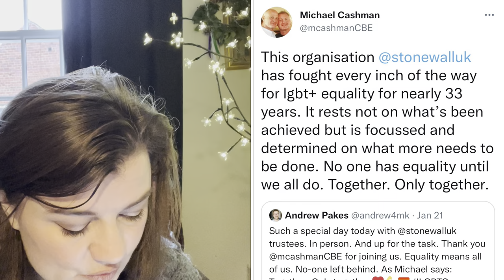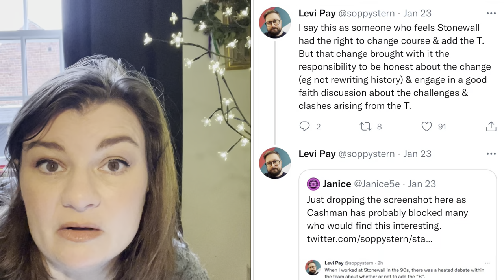Lord Cashman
You may wish to write to Lord Cashman at the Hpuse of Lords, London SW1A 0PW. My previous video “Write to your MP/Lords” is a good quick reminder of how to do this

References

1. Police Crime Bill Debate. Hansard, 10/01/2022
[Accessed on 11/01/2022 at 13:07]

2. Police, Crime, Sentencing and Courts Bill
Fourth Marshalled List of Amendments to be Moved on Report. HoL 2022

3. View the Hansard contribution by Lord Cashman (Non-Afl) on Monday 10/01/2022

Spoken Contributions

4. Online Sexual Harassment of Children
Hansard, Volume 818 24/01/2022
[Accessed on 25/01/2022]

5. Police, Crime, Sentencing and Courts Bill
Hansard, Volume 817 10/01/2022
[Accessed on 25/01/2022 08:55]

6. Police, Crime, Sentencing and Courts Bill
[Accessed on 25/01/2022 at 08:55]

7. Freedom of Speech Hansard, volume 816 10/12/2021
[Accessed on 25/01/2022 at 08:56]

8. Sport: Transgender Inclusion. Hansard volume 815, 09/11/2022
[Accessed on 25/01/2022 at 08:56]